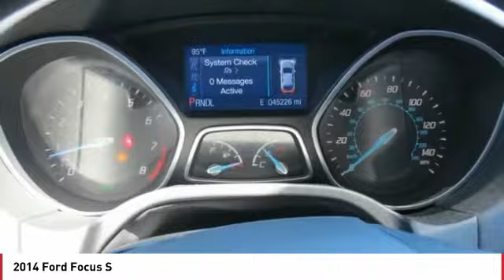2014 Ford Focus Monroe NC 1979P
2014 Ford Focus S

You'll love this 2014 Ford Focus. This is a 4 door car you'll want to take home. Call and get in touch with Union County Kia directly, and be the first to open the 4 door car door today!